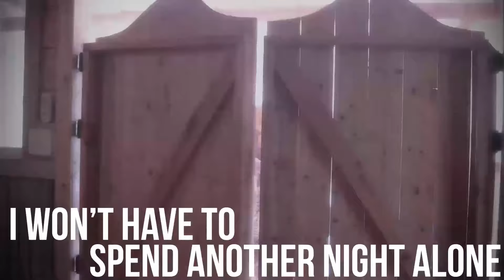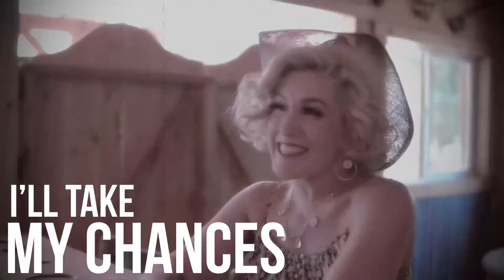Take My Chances // The Swansons // Official Music Video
Take My Chances is the 2nd song on the Swansons new album 'Amazing Love' Download or Stream Take My Chances, Amazing Love TODAY
The Swansons are husband and wife duo Joe and Angie Finley
The Swansons are alternative country pop rock produced by Bill Watson, Nashville Trax, Nashville TN.  All songs are written by Joe Finley & Angie Finley (The Swansons)
The Swansons are America's favorite husband and wife duo